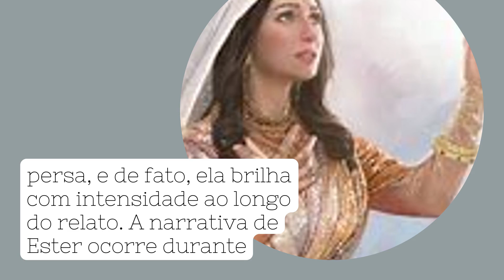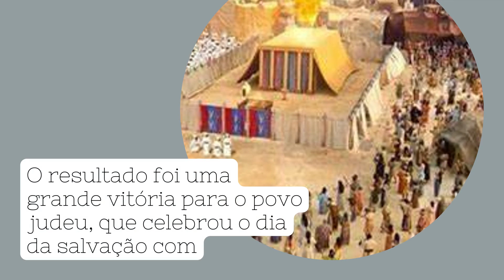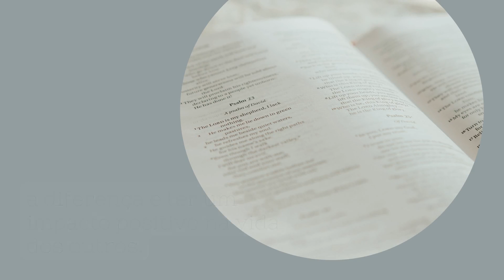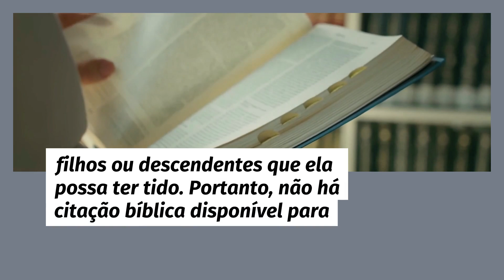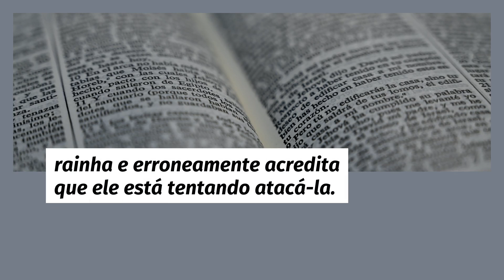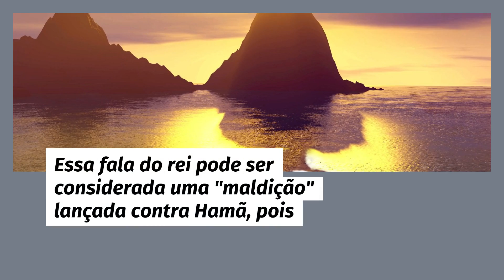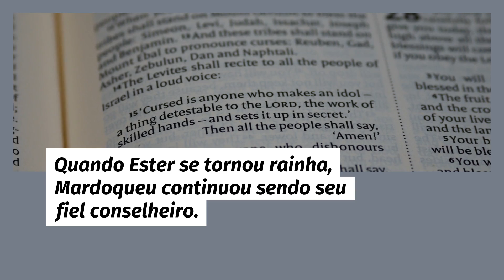Ep 05 Ester, Uma Família e Uma História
A história de Ester é uma fascinante narrativa de coragem, fé e amor, embalada pelo contexto de uma sólida e unida família. Ester, órfã desde muito jovem, encontrou seu refúgio e apoio em seu primo Mordecai, que a criou como sua própria filha.

Com Mordecai como figura paterna e guia, Ester cresceu cercada por valores sólidos e ensinamentos preciosos. A família que eles formaram, embora não fosse unida por laços de sangue, floresceu com amor e devoção mútua, selando um vínculo indissolúvel.

Quando Ester foi escolhida para ser a rainha do rei Xerxes I, ela se viu diante de uma grande missão. Com coragem e fé em Deus, Ester enfrentou desafios e perigos, apoiada pelo amor e sabedoria de Mordecai.

A história de Ester é um lembrete poderoso de que família vai além dos laços de sangue; é construída em bases de amor, cuidado e confiança. Essa união familiar sustentou Ester em sua trajetória e a inspirou a agir com bravura para salvar seu povo.

Em meio a uma trama repleta de intriga e reviravoltas, a família que Ester tinha em Mordecai se mostrou uma fonte inesgotável de força e encorajamento. A história de Ester nos ensina sobre o valor da união familiar e como, juntos, podemos enfrentar adversidades e escrever uma história de coragem e esperança.

00:03 - Ester Uma Família e Uma História
03:41 - Ester Família e Filhos
04::23 - Ester e Sua Descendência
05:12 - Ester e as Maldição
06:27 - Os Primos a União Com Mardoqueu